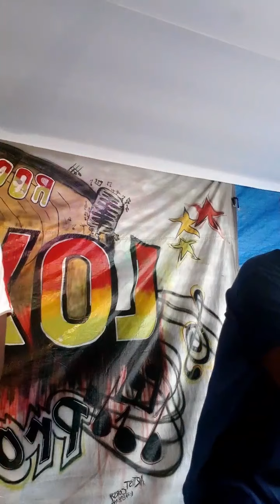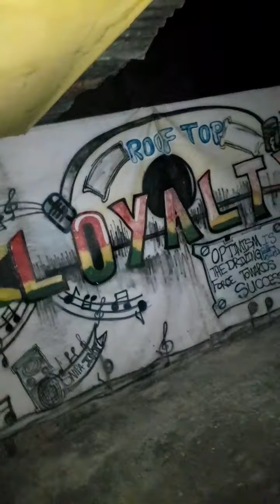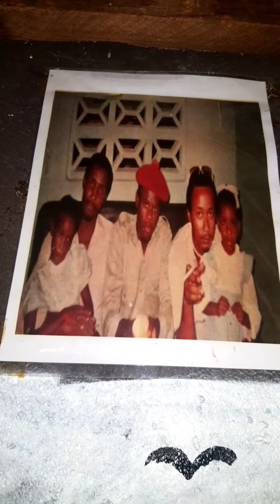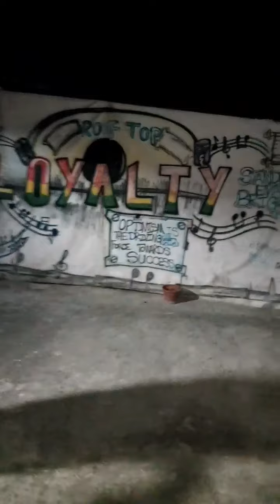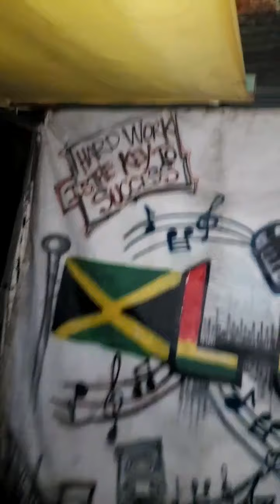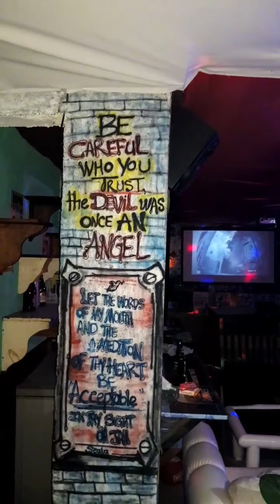Brothers at war sexyloss vs sniper international